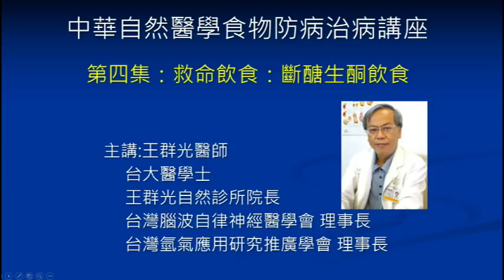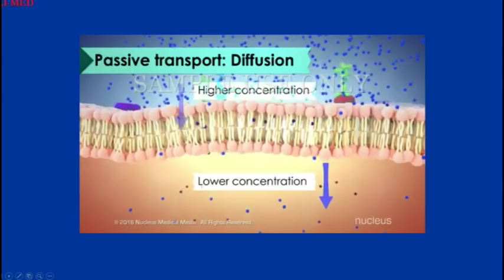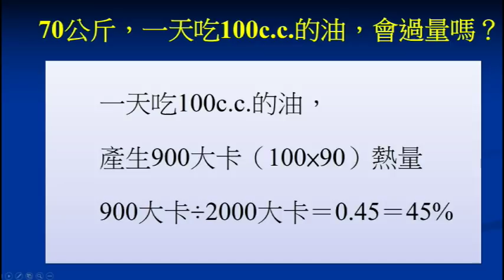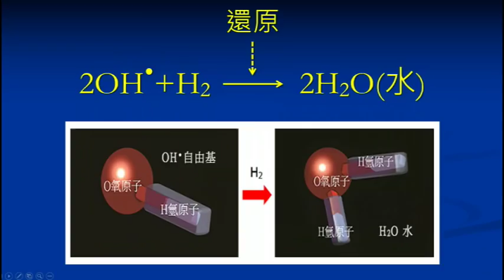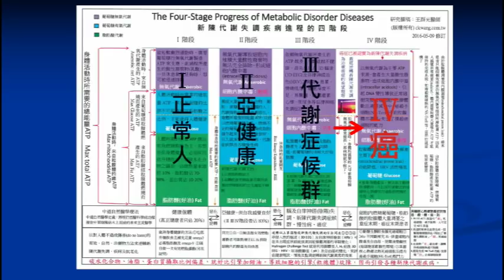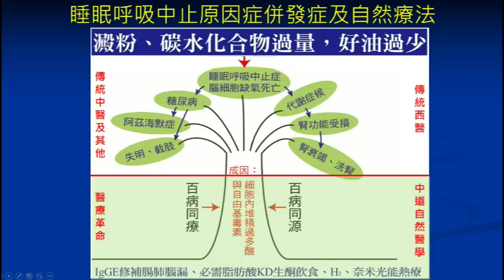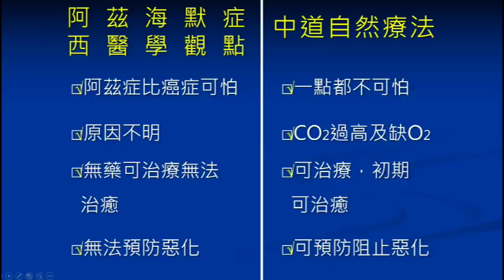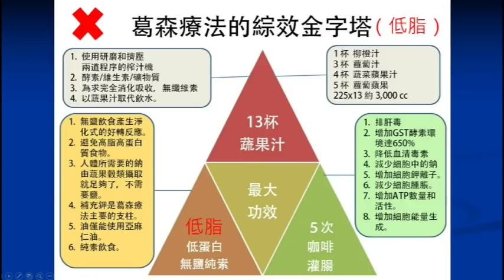第四集 救命飲食 斷醣生酮飲食